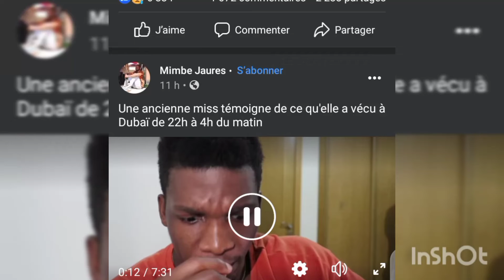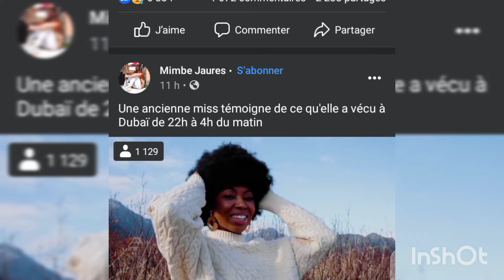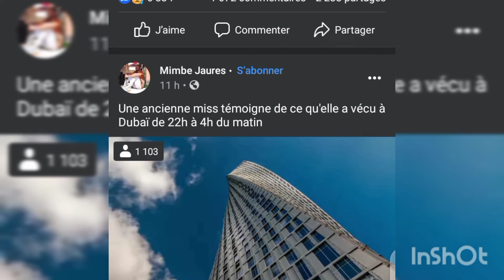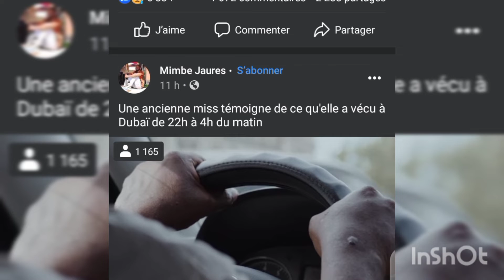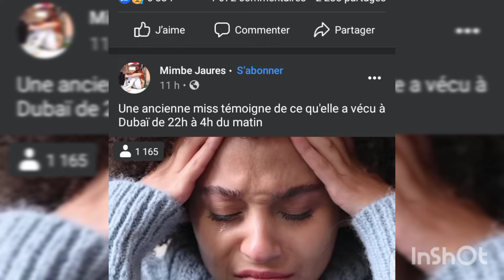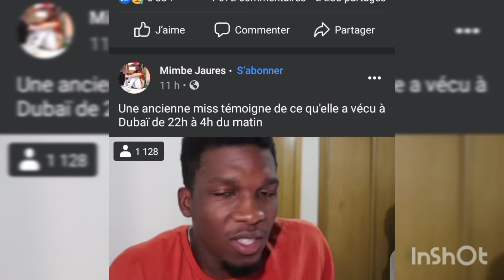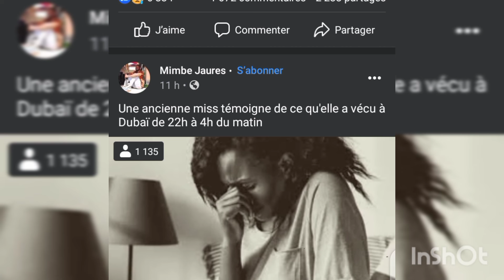Nos influenceuses a Dubaï 🤮🤮🤮 faites attention